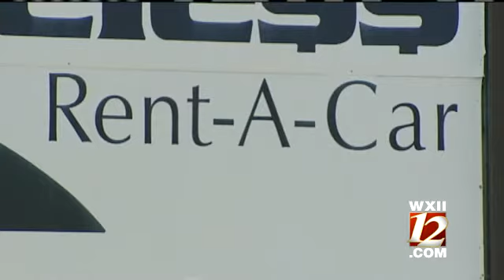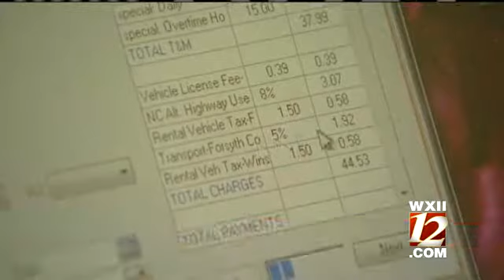Hiked Fare For PART's Travel?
Arthur Mondale reports on the PART fare for travel that might be raising it's prices...